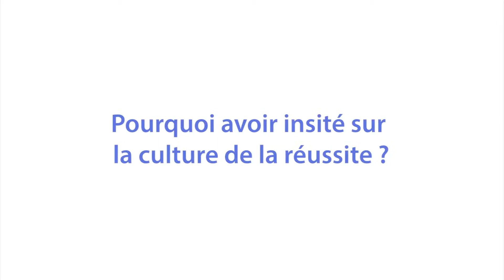Paola Fabiani, au Forum Lyon 2019 "Odyssée des Entrepreneurs"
Paola Fabiani, dirigeante de Wisecom, une PME spécialisée dans les centres d'appels téléphoniques, était l'invitée du forum "Odyssée des Entrepreneurs". Elle est venue dire sa réussite et témoigner de l'importance pour un chef d'entreprise d'être fier de ce qu'il entreprend.